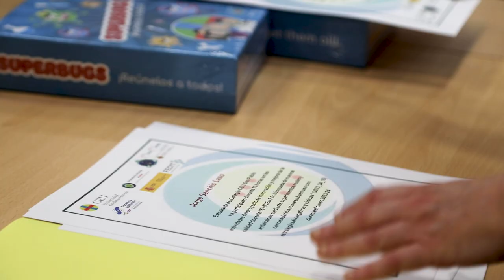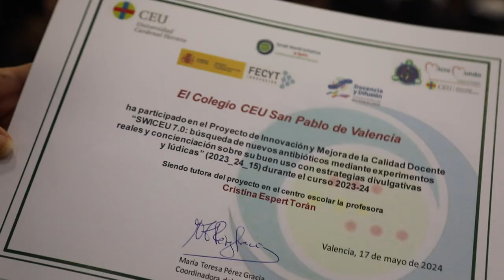SWICEU 7.0 | Ciencia y música frente a las resistencias bacterianas | CEU UCH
El equipo SWICEU ha cerrado la séptima edición del proyecto de búsqueda de nuevos antibióticos en el medio natural con los 102 estudiantes de cinco colegios participantes en 2024. Juntos alzan la voz frente a la “pandemia silenciosa” de las resistencias bacterianas, estrenando la canción «Resistencia en armonía», creada para concienciar sobre este problema de salud entre los más jóvenes. Un proyecto de la CEU UCH con la colaboración de la Fundación Española para la Ciencia y la Tecnología (FECYT) del Ministerio de Ciencia, Innovación y Universidades (FCT-22-18062).